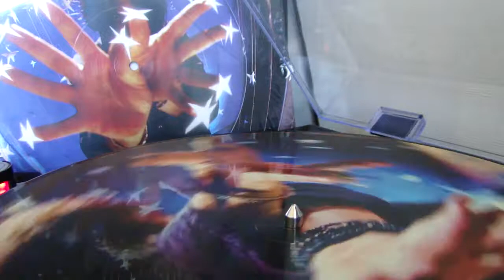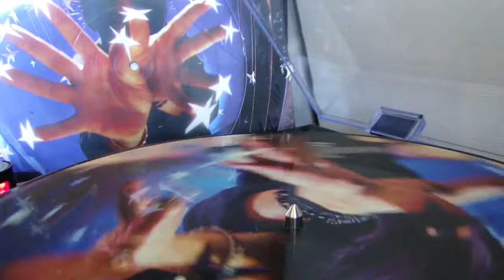The Cure - Complete C Side [ Greatest Hits Picture LP ]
RSD 2017